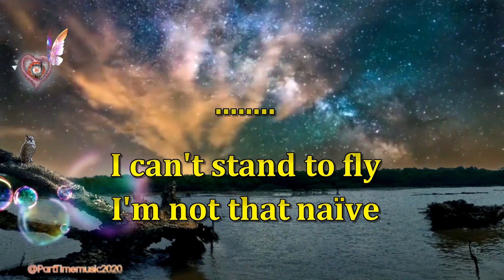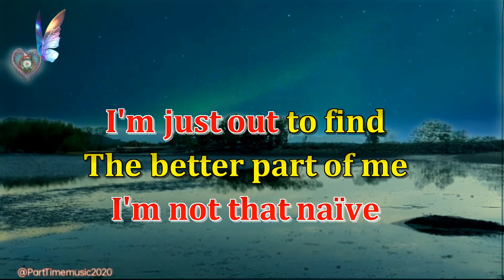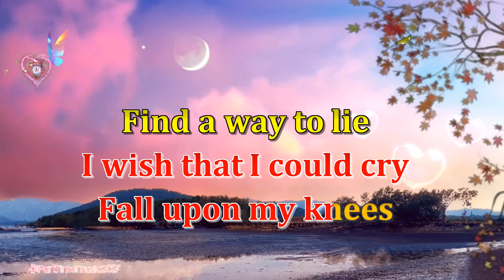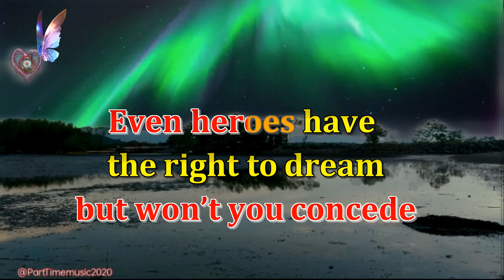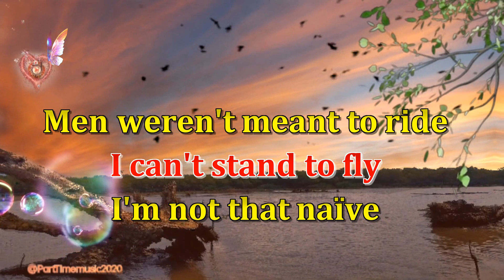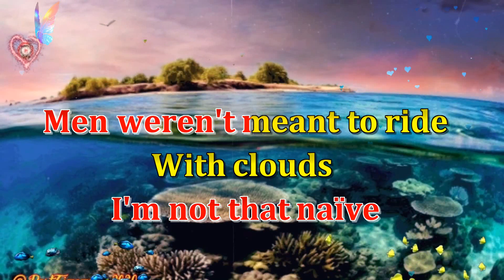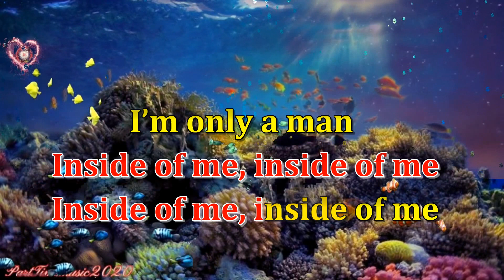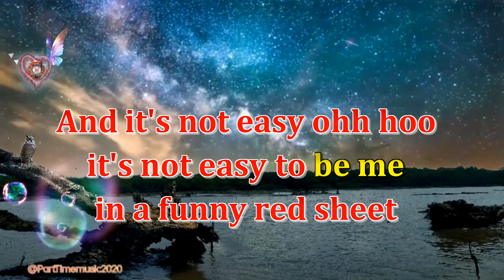Superman - Five For Fighting Reggae (Karaoke version)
Superman  - Five For Fighting  beat of DJ  Rafzkie Remix Reggae (Karaoke version)

& check my latest upload.
note:
Any infringement was not intentional and will be rectified to all parties' satisfaction.